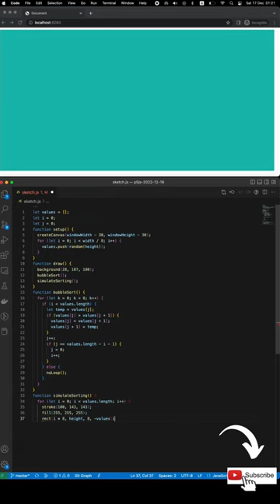How to Bubble sort using p5.js | Simulate Sort Algorithm EP-1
In this video, we'll look at how to Bubble sort using p5.js javascript library. This is an excellent project for anyone looking to have fun while learning p5js andJavaScript concepts.

Bubble sort is a simple sorting algorithm that repeatedly iterates through the elements of an array, compares adjacent elements, and swaps their positions if they are in the wrong order. This process continues until no swaps are needed, at which point the array is sorted.

🧠 Concepts Covered:
- Bubble sort algorithm
- p5.js
- Javascript